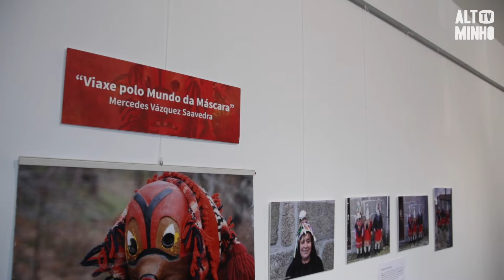Máscaras típicas do Entrudo de Castro Laboreiro recordadas em exposição | Altominho TV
Máscaras portuguesas e galegas compõem a mais recente exposição, intitulada “Viagem pelo mundo da máscara”, patente na Casa da Cultura de Melgaço. Entre mais de uma centena de fotografias estão imagens dos “garruços”, máscaras típicas do Entrudo de Castro Laboreiro.